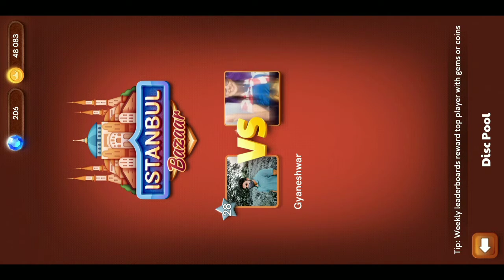How to Get free 1000 coins in the Starting 20 second of Game | Carrom Pool Gaming | Voiceover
How to get free coins in carrom pool gaming

 You're Awesome 🖤